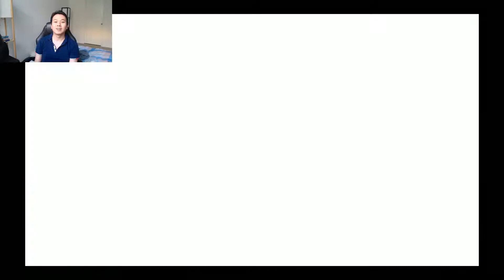And We Fought Nonstop - Sakura Wars Ch 1 Winds Of Change Part 3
Battle feels sluggish at first, but it got better at the end.